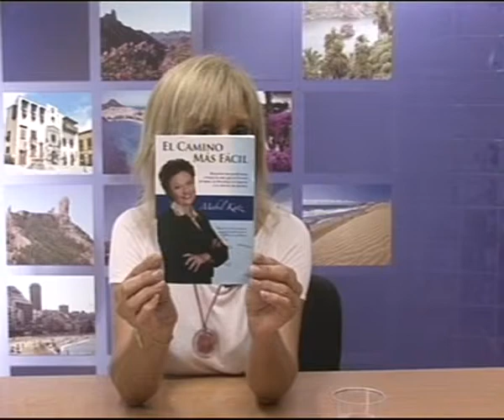EN PERSONA CANAL 13 DIGITAL: Nº 862 Entrevista a Hortensia Mª Martín Cebrián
Marian Quintana ha entrevistado a Hortensia Mª Martín Cebrián Investigadora y Nutricionista con la cual se ha hablado del Ho'oponopono, una técnica ancestral hawaiana, la cabeza visible de Norma Simeona , las cuatro palabras sanadoras y el ácido benzoico: E-210.